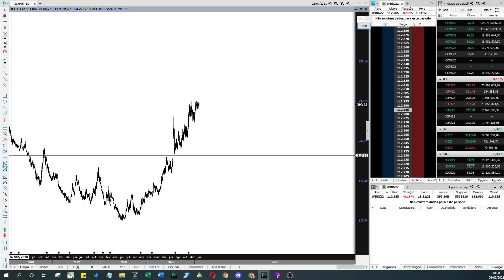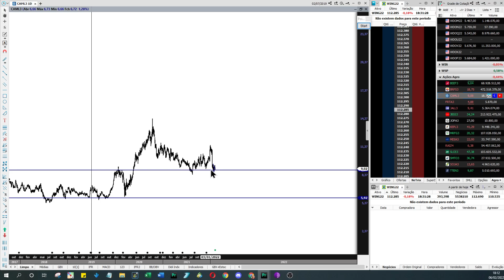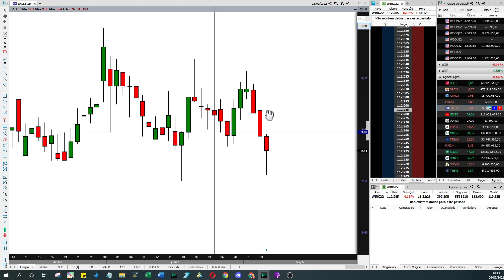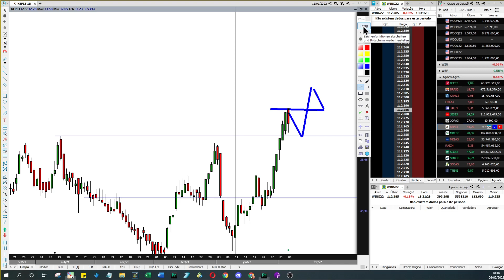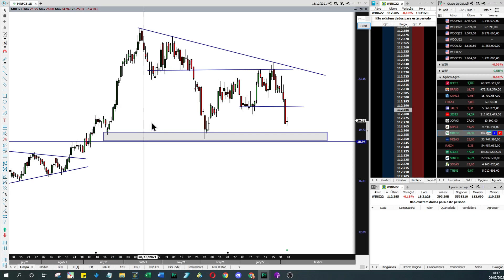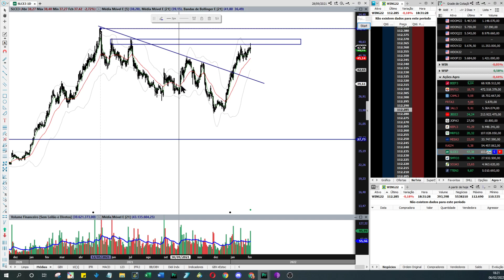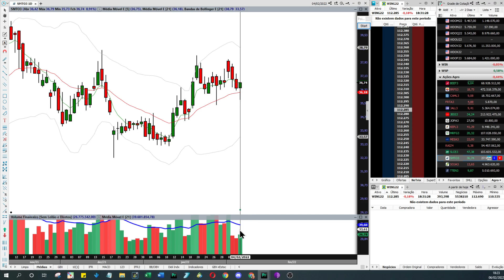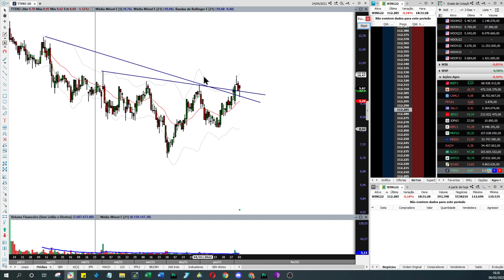Programa AGROINVEST 06-02-2022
Estudos com base em análise técnica clássica sobre ativos do Setor do Agronegócio listados na Bolsa de Valores (B3) - Milho (CCM), Boi (BGI), Café (ICF), Soja (SJC) e Ações de empresas do Agronegócio